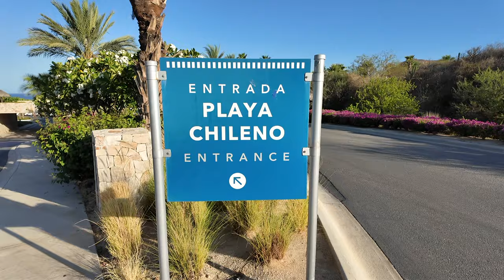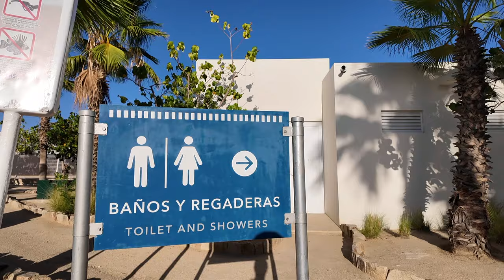✅LA MEJOR PLAYA 🏖 DE LOS CABOS ☀️: CHILENO🌊